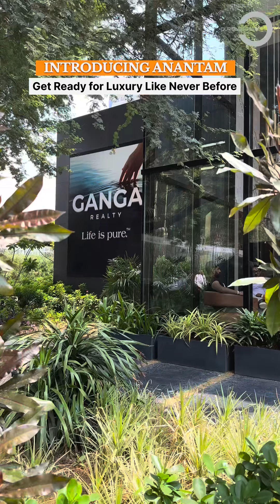‼️Tallest Tower of Gurugram‼️ Launched by @gangarealty with 60 floors or 210 m